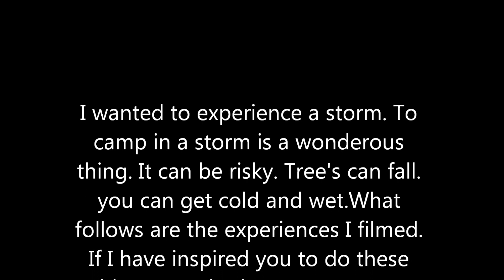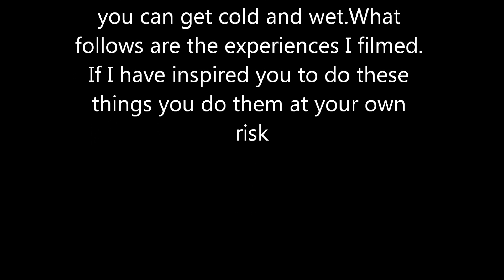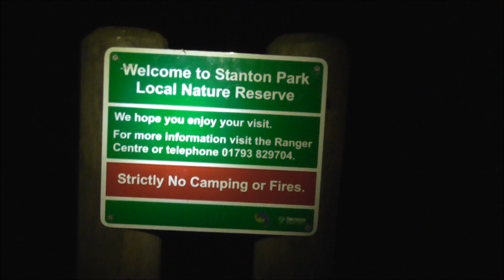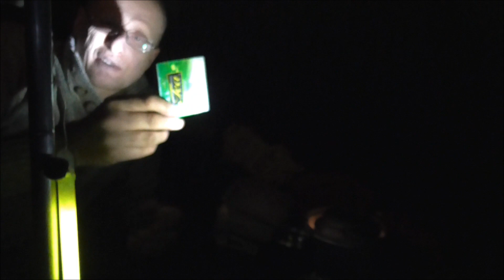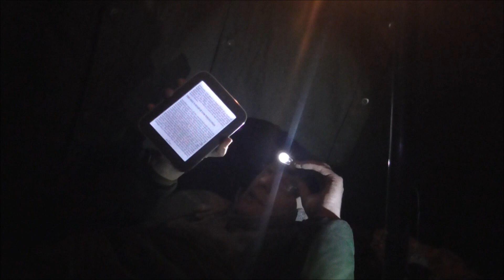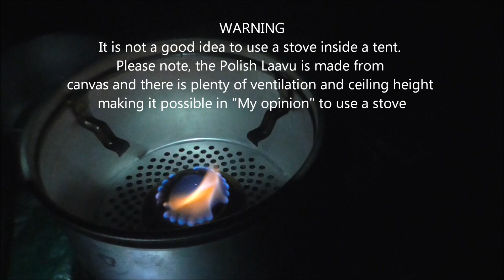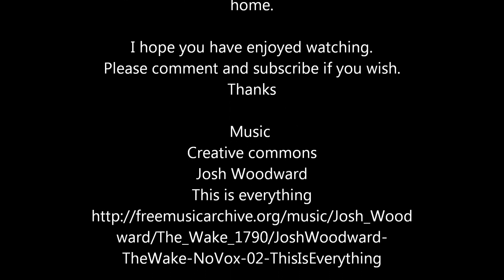"Now I Camp" (woodland camp in stormy weather)